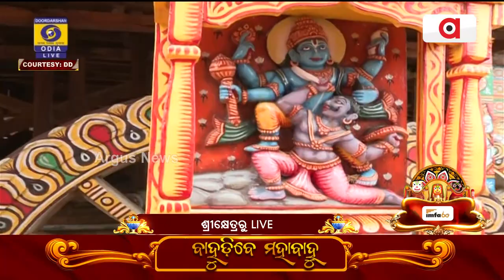ଜନ୍ମବେଦଦୀରୁ ରତ୍ନବେଦୀକୁ ବାହୁଡ଼ିବେ ମହାବାହୁ || Bahuda Yatra || Sri Mandir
ଜନ୍ମବେଦଦୀରୁ ରତ୍ନବେଦୀକୁ ବାହୁଡ଼ିବେ ମହାବାହୁ ।